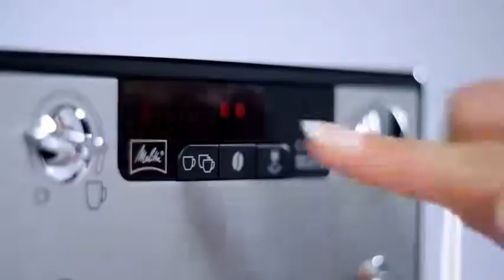Кофемашина Melitta Solo Perfect Milk - coffeemag.com.ua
Кофеварка Melitta CAFFEO SOLO & Perfect Milk— компактная, легкая в управлении, автоматически и чиститься от накипи и остатков кофе. SOLO&MILK приготовит 2 чашки напитка одним нажатием кнопки. С помощью каппучинатора Вы с можете быстро и легко приготовить молоко в воздушную пену найлутчшей консистенции. Капучинатор можно легко снять и промыть.
Регулируется дозатор кофе по высоте до 135 мм. Можете использовать как маленькую чашку для эспрессо, так и высокий стакан для латте.

Также, как и в других кофемашинах, выпущенных фирмой Melitta CAFFEO® SOLO® & Perfect Milk, оснащена системой предварительного смачивания, регулировкой объема порции напитков, регулировкой жесткости воды, контролем крепости кофе, а также системами автоматической промывки, декальцинации, подогрева чашек, трехступенчатого помола, зеркальным дисплеем с подсветкой, индикаторами уровня воды и включения, таймером, лотком для сбора капель, контейнерами для хранения кофейных зерен и емкостью для отходов.